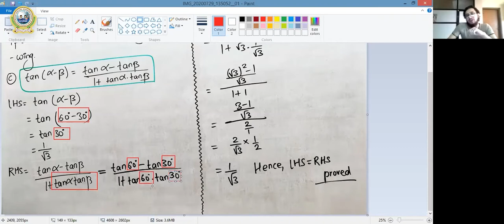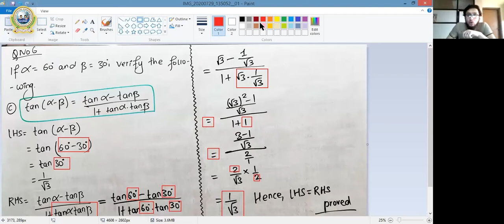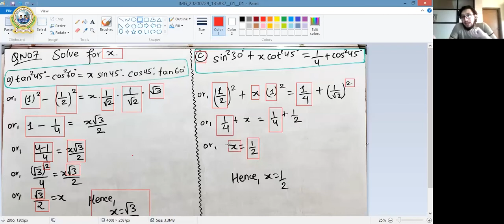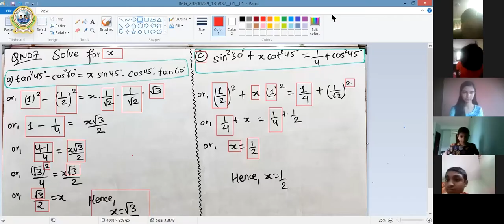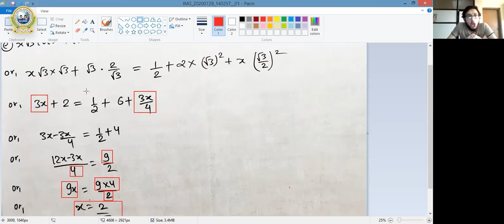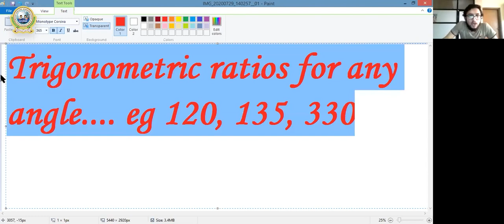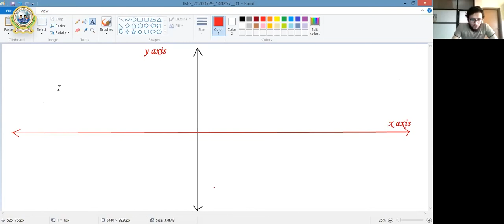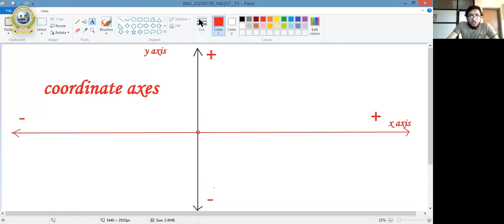15. Class 9 - Opt. Math || Trigonometry: Part 13 || Trigonometric Standard Angels || Iraj Parajuli